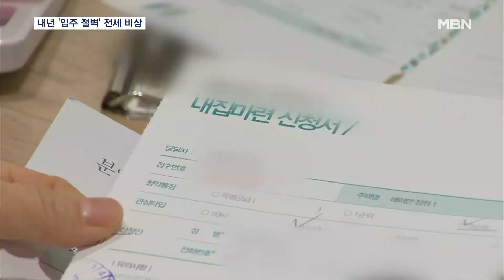내년 서울 1만 가구 턱걸이 '입주 절벽' 온다…전세 비상 [MBN 뉴스센터]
【 앵커멘트 】
  전세가격이 최근 상승폭을 키워가고 있다는데, 앞으로가 더 걱정입니다.
  내년 서울 아파트 입주물량이 역대 최저 수준으로 떨어지거든요.
  1만 가구를 겨우 넘어선다는데, 시장에 비상이 걸렸습니다.
  김경기 기자입니다.

【 기자 】
  서울 강남구의 한 재건축 아파트.

  이달 말 입주를 앞두고 마무리 공사가 한창입니다.

  6천7백 가구 매머드급 단지다보니 입주 시작일이 다가올수록 전월세 문의가 늘고 있습니다.

  가격도 6개월 새 2~3억 원 가까이 뛰었습니다.

▶ 인터뷰 : 이창훈 / 서울 개포동 중개업소 대표
- "(전월세 거래가) 대략 10개에서 15개는 됩니다. 하루에. 사전점검 이후에는 집도 구경하고 그러다 보니까…."

▶ 스탠딩 : 김경기 / 기자
- "하지만, 이 단지를 마지막으로 내년까지 서울에서는 이런 대단지 입주를 보기 어려워질 전망입니다. 아파트 입주 물량이 급감하기 때문입니다."

  한 부동산정보업체 조사 결과 지금까지 확정된 내년 서울 아파트 입주 물량은 1만 가구를 겨우 넘습니다.

  올해의 3분의 1 수준, 통계를 집계한 2000년 이후 최저치입니다.

  후분양으로 나올 물량을 감안해도 1만 3천 가구 남짓에 불과합니다.

  재개발·재건축 규제 강화로 사업이 지연된데다 공사비 분쟁으로 1만 2천 가구 둔촌주공 재건축 아파트 입주가 밀린 데 따른 것입니다.

  입주 물량 부족은 당장 전월세 가격에 영향을 주는 경향이 있어 시장에 비상이 걸렸습니다.

▶ 인터뷰(☎) : 고종완 / 한국자산관리연구원장
- "서울 지역의 적정한 입주 물량은 매년 4만 호 정도로 추정되는데, 결국 공급 부족으로 인해서 전세 시장을 자극하고…."

  특히, 신축 아파트 부족 현상이 청약 과열로 이어질 경우 주택가격 불안이 재연될 수 있다는 우려도 제기됩니다.

  영상취재 : 황주연 VJ